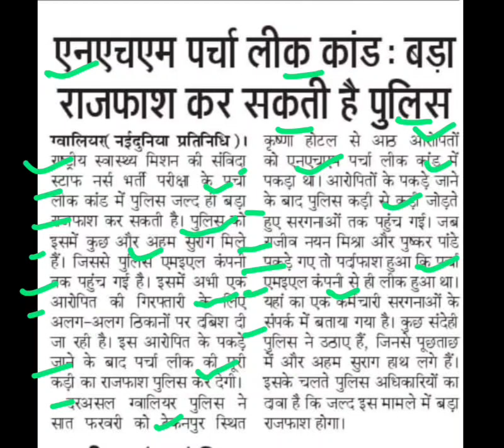स्टाफ नर्स पेपरलीक मामला,nhm paper leak latest news,staff nurse paper leak today news,nhm paper leak